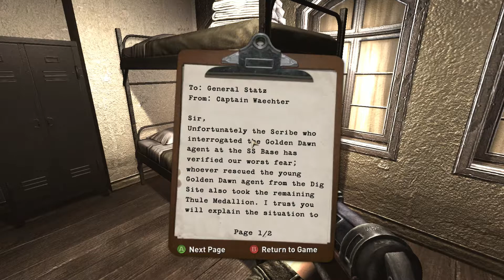Wolfenstein lets play part 21 cracking the codes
with the codebook in his hands blazkowitz now must retrieve a decoder from a top generals home
so the resistance can decrypt german communications